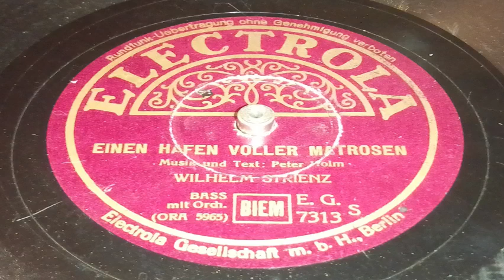Wilhelm Strienz - Einen Hafen voller Matrosen